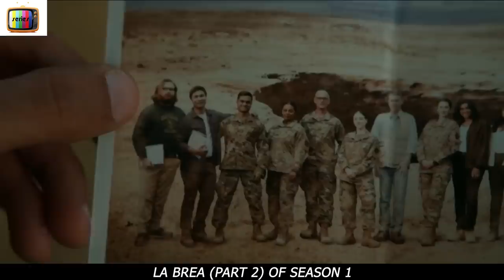Residents are Discovering 1000 Pre Historic Birds Flying Around (2)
A massive sinkhole mysteriously opens up in Los Angeles, separating part of a family in an unexplainable primeval world, alongside a desperate group of strangers.

S3R13S N4M3 : L4 BR3A